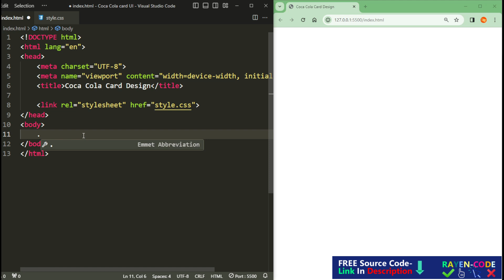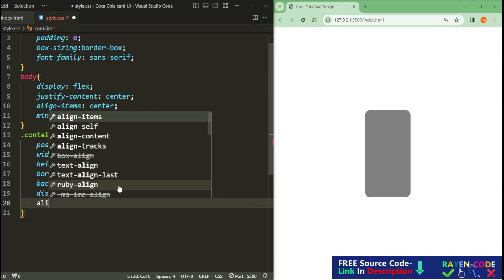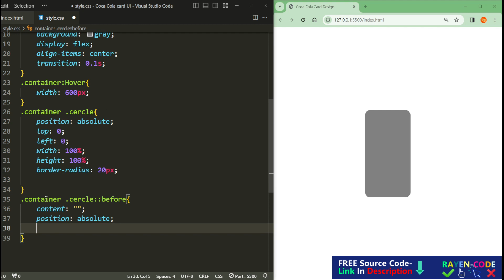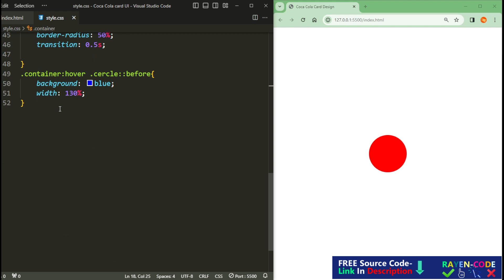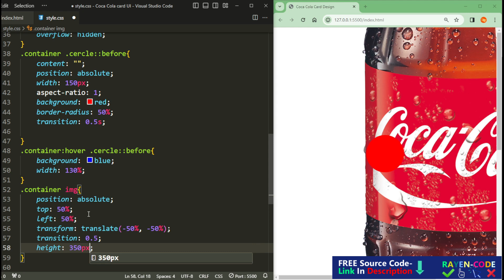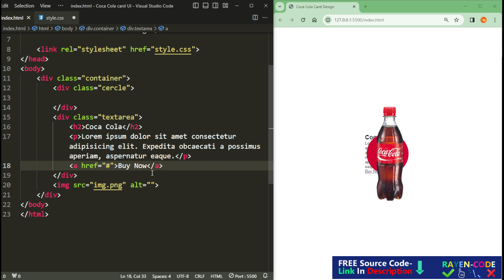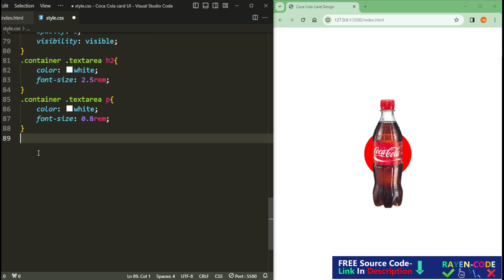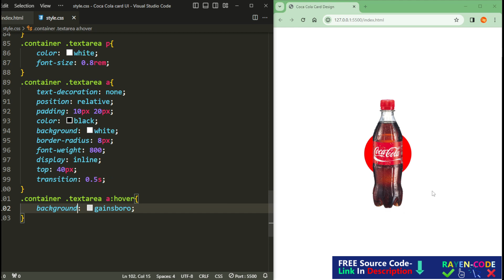COCA COLA Ads Reveal Effects on Hover HTML CSS || web-design